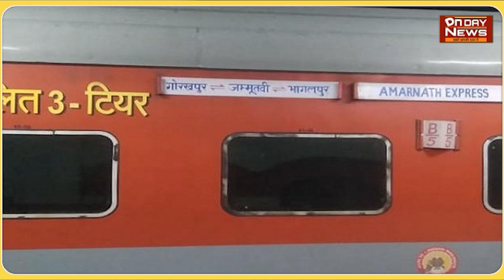23 फरवरी 2023 बुलेटिन देखिए देश-दुनिया की प्रमुख खबरें, | Evening Bulletin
23 फरवरी 2023 बुलेटिन देखिए देश-दुनिया की प्रमुख खबरें, | Evening Bulletin